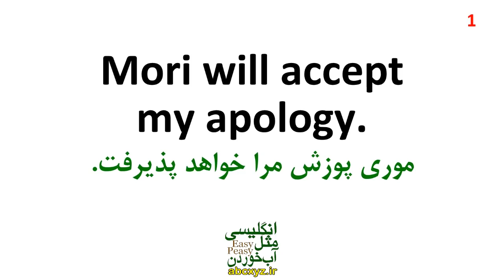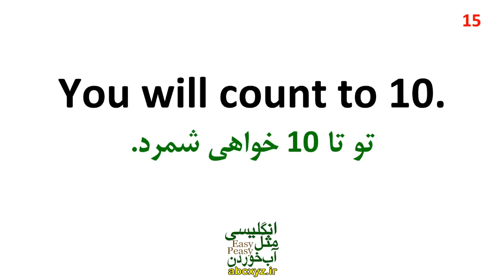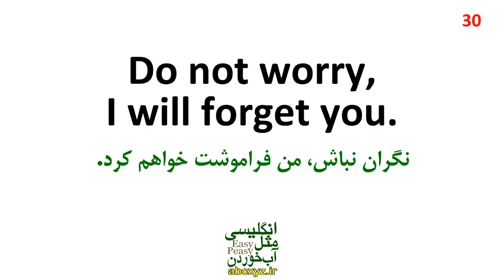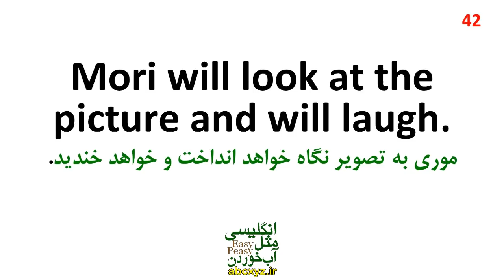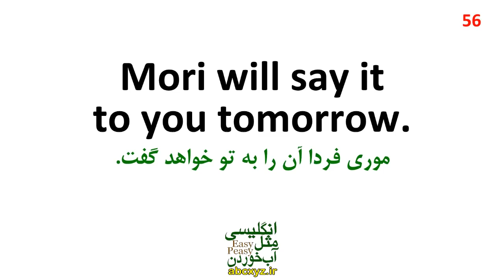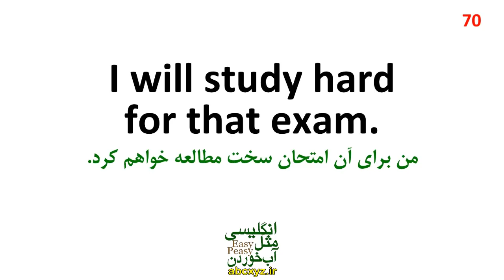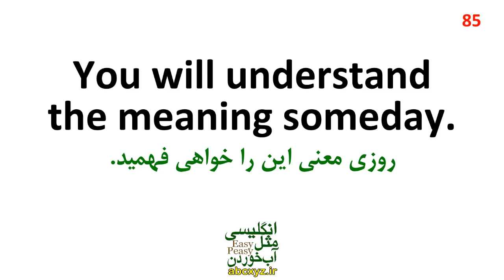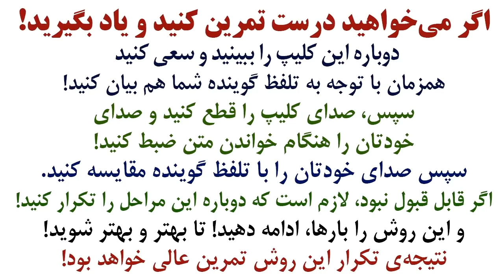یکصد 100 جمله کاربردی انگلیسی در زمان آینده ساده بصورت تشریحی با ترجمه و تلفظ به فارسی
در این درس و این ویدیوی آموزشی صد جمله انگلیسی در زمان یا تنس آینده ساده را برای شما بیان نموده ایم و به صورت تشریحی و تحلیلی آموزش داده ایم که به استفاده و کاربرد زمان حال آینده با تمرین و همراهی این درس آموزشی مسلط شوید و به راحتی بتوانید مثل آب خوردن این زمان مهم و اساسی را در صحبت کردن و نوشتار انگلیسی خود بکار بگیرید